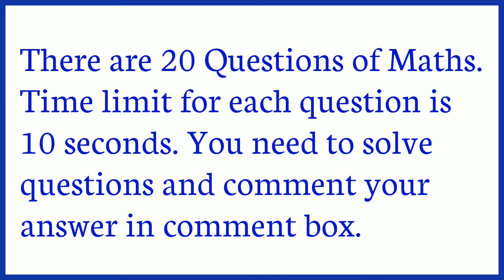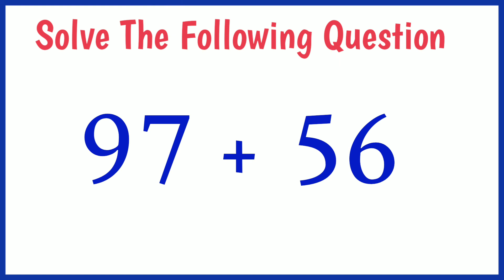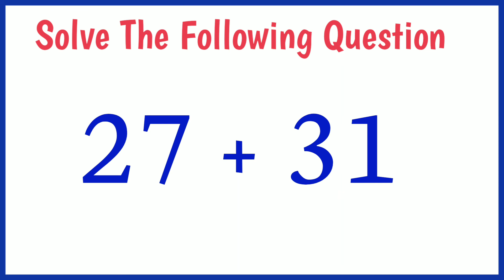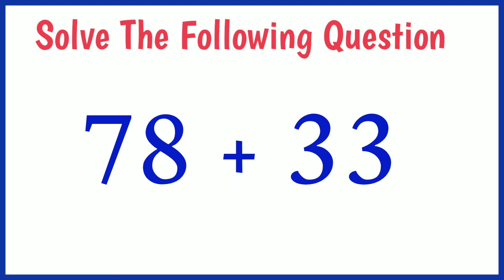Daily Maths Quiz Day 78.